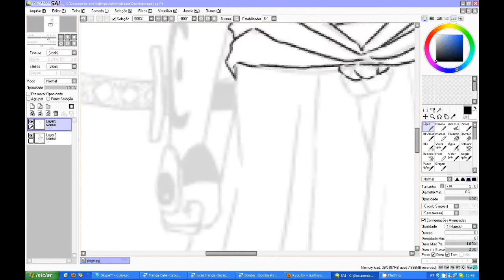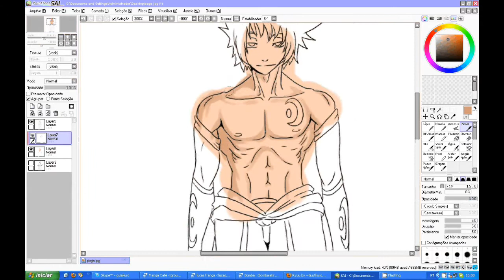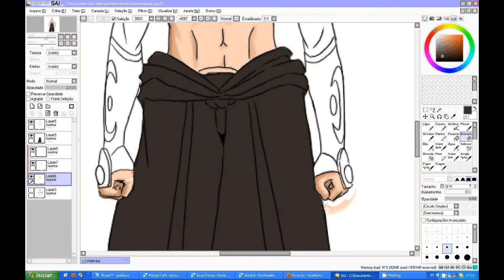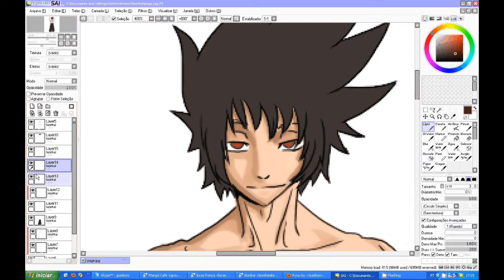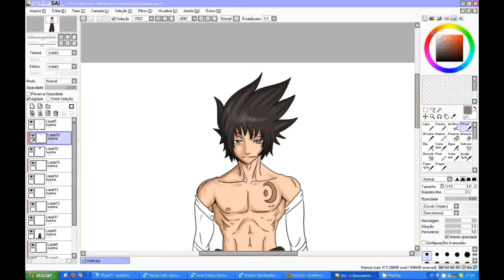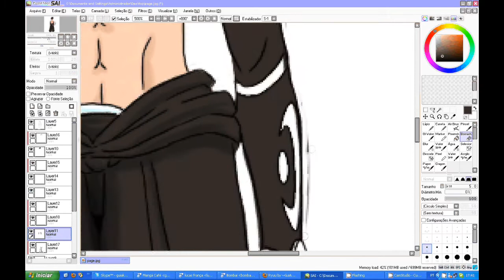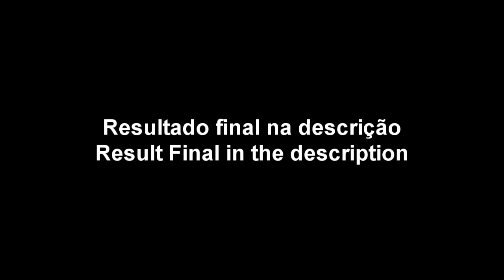Speed Drawing/Painting - Ryuu Kurayami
Speed Drawing: Akuro (Guilherme)
Tempo: 1h e 5 minutos
Programas: Paint Tool Sai, Sony Vegas, Cam Studio